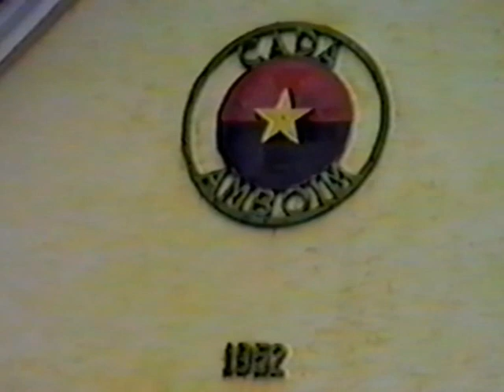C.A.D.A.Boa Entrada e Novo Horizonte "Angola"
Levantamento feito em 1991 por Terras da C.A.D.A.
Este levantamento começou por ser feito pelo Centro Motor da antiga Companhia,que era a Belíssima "Vila da Boa Entrada" e de seguida prosseguiram pelas suas antigas e Lindíssimas Roças e Fazendas..
Tratou--se mais exactamente de um Levantamento feito por uma Equipa de Técnicos Especializados ,Engrºs Agrónomos e Regentes Agrícolas que em conjunto ,andaram com os então "Responsáveis da C.A.D.A." a percorrerem profundamente o Terreno ,para o estudarem e verem quais as probabilidades de a voltarem a Reconstruir...
Um projecto que foi Encomendado pela altura pelo próprio Governo Angolano.ao Grupo Espírito Santo para a Reconstrução da Companhia ,melhor da (*Cooperativa* Angolana de Agricultura) *após 1975* ,o que a concretizar-se viria a tornar-se numa Parceria.
Masss... infelizmente e para mal do seu Povo pela altura ,acabou por não resultar em absolutamente nada ...
Obs-O Responsável por este Levantamento e "Comitiva"" foi o  Saudoso Engº Carlos Corte Real e no terreno como podem constatar nos vídeo foi o Saudoso Engº Voigt Mendes.
Video pertencente á nossa página da Boa Entrada Amboim C.A.D.A. que no Facebook se encontra aqui :
Somos um Canal ,que pretende servir todas as nossas Gentes um pouco espalhadas pelo Mundo através de todas as contas ligadas ao nosso Grande e Belo Site "Comunidade Do Amboim/Kwanza Sul"
O nosso Bem Haja a todos ,os quantos se juntam a esta Grande Família e se Associam a ele Inscrevendo-se!
Sintonizem-nos Sempre..Somos a RádºKAMBA .Somos Aquela Rádio MÁGICAA.★ * ¨ ★ .¸ ¸★ .* *¨ `★ .* * ¨ ★ *.¸ *..★
★-BЄ ĿƠƔЄ-★-P€☆CЄ- ★- AND ★* LOVE ★* Rádº/Tv KAMBA ★**★
Cliquem em qlqr um dos links abaixo e Sinto'NIZEM-NOSSS..!.
Viajem Net afora,sempre na nossa Boa Companhia ,bastando para isso que mantenham qlqr uma das páginas que escolherem abertas.Abram outras(Pags)e Naveguem..Divirtam-se . Sejam FELIZES !
Ou então por qlqr um dos nosso Servidores abaixo:
A nossa WebListen 2 aqui:
) 📱Aqui podem Sintonizar-nos por qlqr Mobile.📱
A nossa WebCaster aqui:
) Aqui tb podem sintonizar-nos por Android e iPhone📱
➡ Ah,Pessoal ,Muito ,Muito Importante-Nunca se Esqueçam de dar aquele Cliquezito no LIKE (y) ,que se encontra entre o Auto-Rádio ou Ecrã e as 🌟🌟🌟🌟🌟 ( Estrelas)..É apenas um "Gosto" e serve para VOS SERVIR MELHOR!
Muito Obrigado por essa vossa Atenção, Escolha e Preferência e Recebam em Nome da Equipa aquele Abraço Muito Caloroso e Apertado, com Desejos de Tudo de Bom para vocês e vossos .
BEM HAJAM !